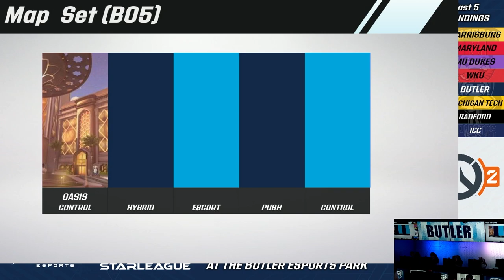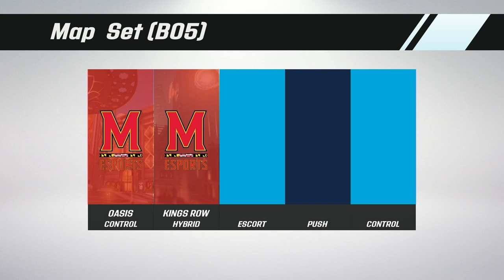NACE - Butler Club Esports vs University of Maryland | 2/28/2023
Butler Club Esports vs University of Maryland Terps
NACE Spring Season
2/28/2023
Butler Stream